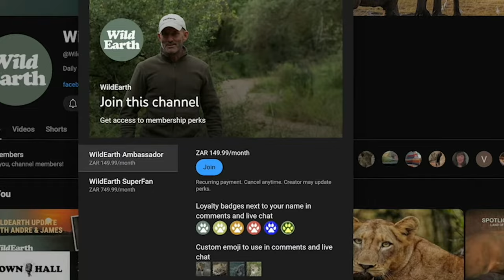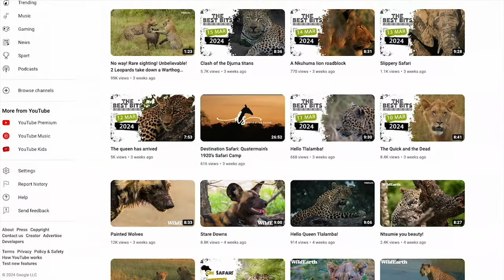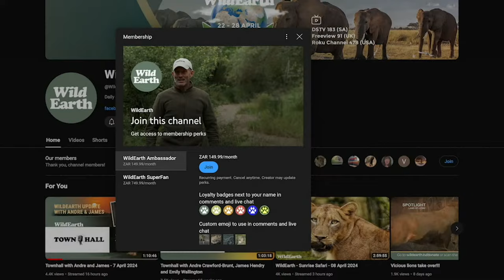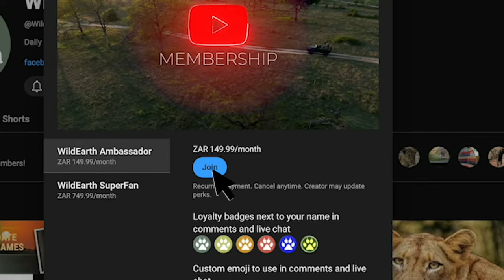LIVE at the waterhole - 17 April 2024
Witness Africa's finest waterholes and engage with knowledgeable safari guides. Connect with untamed nature, from the comfort of your home.